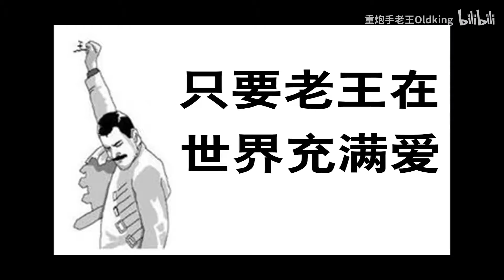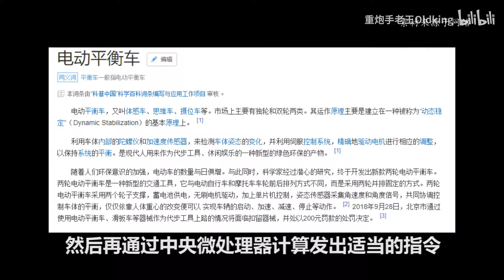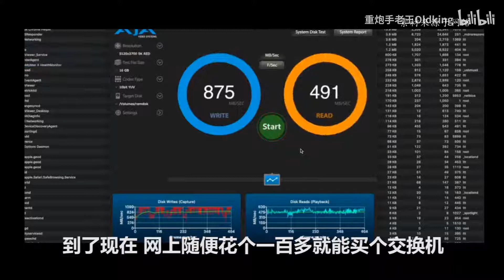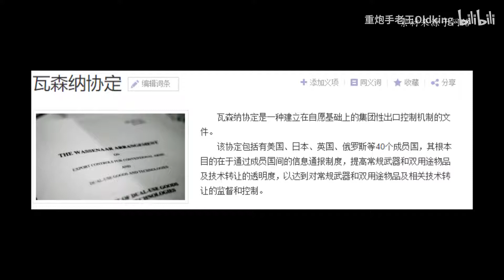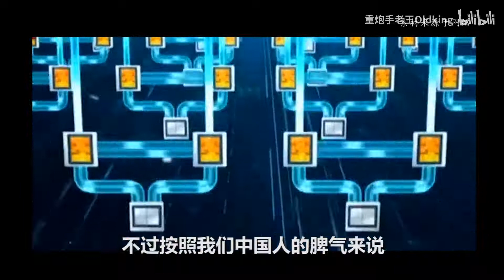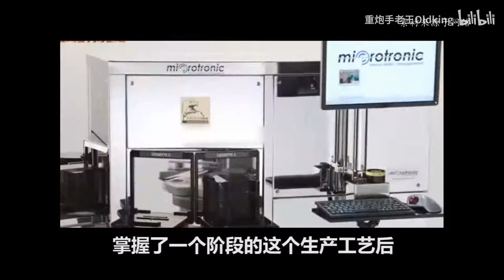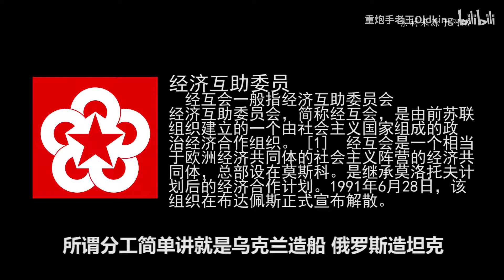一场华丽的逆袭！“发达国家粉碎机”是如何炼成的？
中国后来者居上，以发展中国家的身份成为名副其实的发达国家粉碎机，这是只有中国能创造的奇迹！ ——肝帝老王 心愿三连 你们的每一个赞和转发都是对我最大的鼓励！